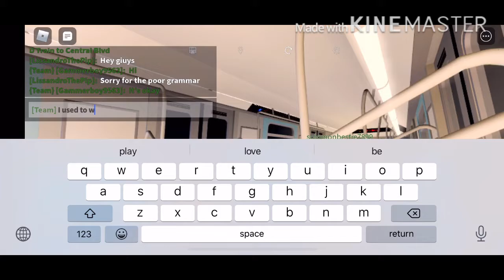Roblox STS B/D: R160 D Train Ride 55th To Central Blvd